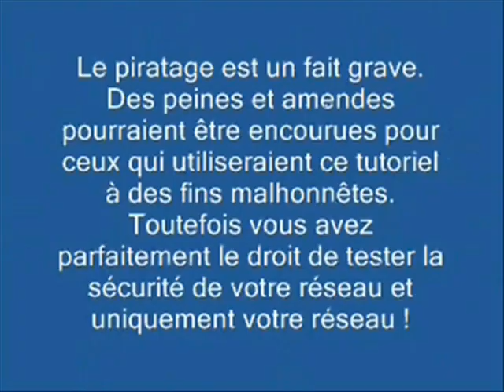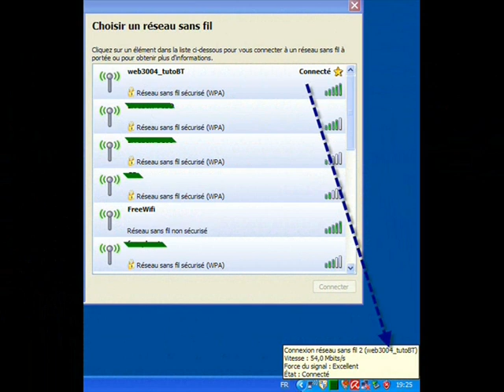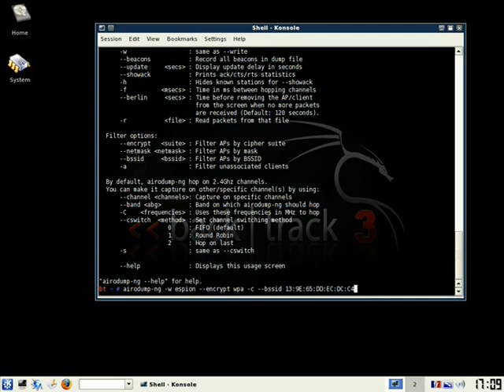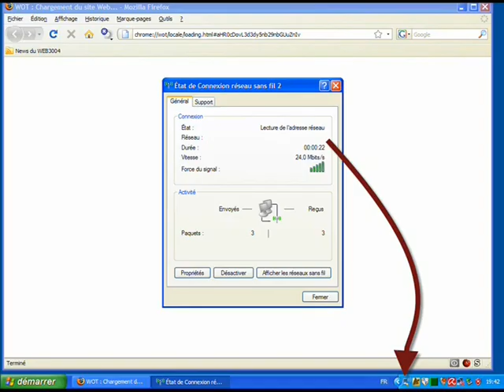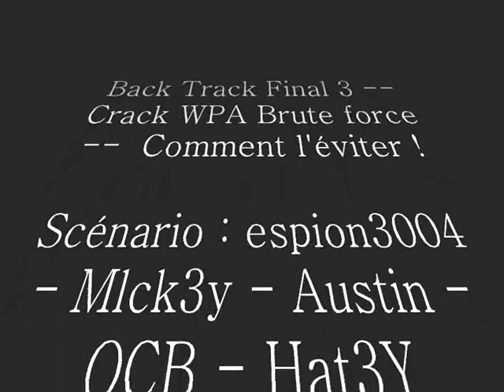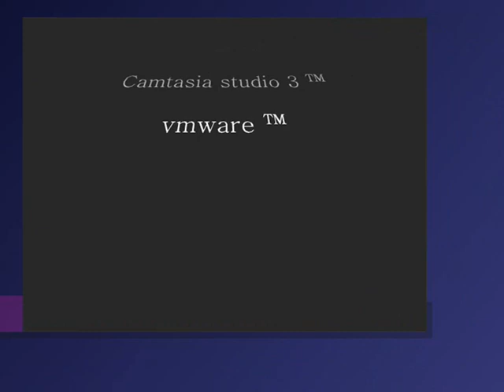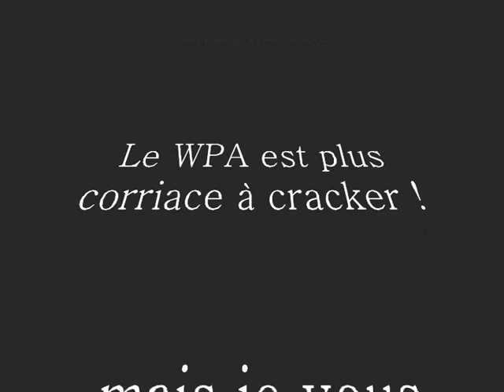Back Track WPA révélations espion3004